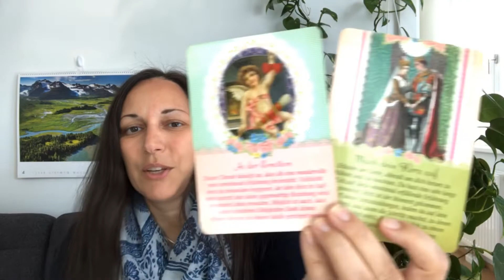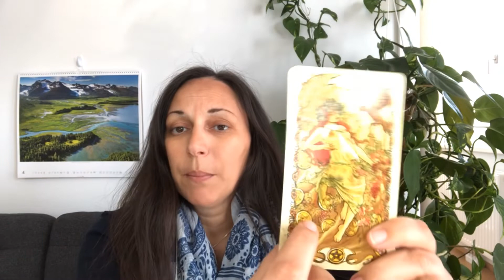Leo Money Tarot Mid April 2020 I 💵💰 Trust. Faith. Love. 💵💰♌ You got this!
This is a short money advice for Leo zodiac (sun, moon and rising) with the tarot decks "Tarot Micha", "Doreen Virtue Guardian Angels" and "Esther Hicks Law of Attraction Money". I will soon upload some more intuitive tarot readings and angelic advice.

Decks I use:
Schutzengel Tarot (by Doreen Virtue)
Tarot of the 78 doors (by Pietro Alligo)